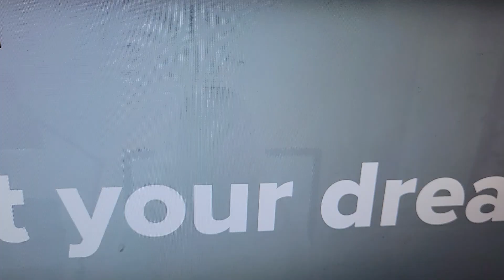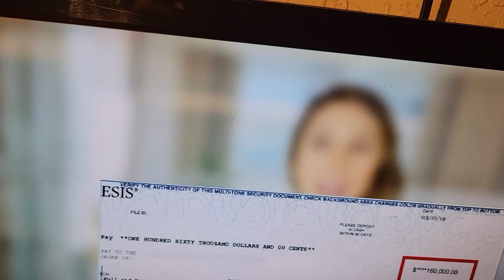woy fout se komfimè Jean Gabriel Fortuné mouri nan trembléman de Tè a se Parinn prezidan an kitouyel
Jean Gabriel Fortunè Di se parinn prezidan Jovenel ki touye li pawol yo anpil gade w byen zen li Avili Don Kato Avili Reginal Boulos Avili Dimitri Vorbe